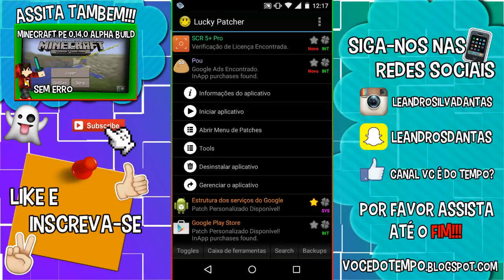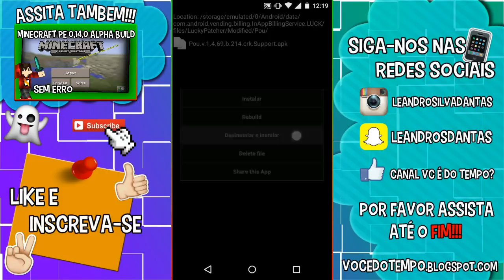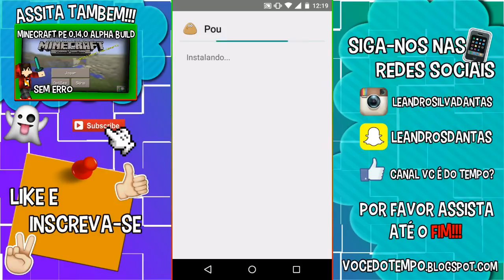Como Ter Dinheiro e Moedas Infinitas em Qualquer Jogo da Google Play [Sem Root Atualizado 2016]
Como Ganhar Dinheiro Infinito em Qualquer Jogo Android da Google Play, Como Comprar Moedas em Jogos Grátis,

Entrem Em Nosso Blog, e Saiba Novidades , Download e Jogos Grátis Para Android

Aprenda a Baixar o seu jogo favoritos de uma forma totalmente grátis, além de Tutoriais que ajudam você com o seu aparelho Android, agora nós trazemos Mods Para Minecraft PE, e Apk com Itens e Dinheiros Infinitos.